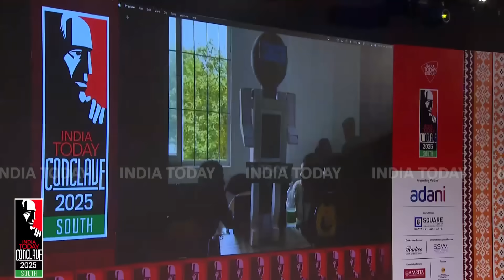Raul John Aju, 16-Yr-Old Prodigy, On India's AI Race, Jobs & Education | India Today Conclave South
At the India Today Conclave, 16-year-old AI prodigy Raul John Aju presented a session on the future of artificial intelligence in India. He addressed the nation's position in the global AI landscape, currently dominated by the US and China, arguing that India must innovate and create its own race rather than merely joining the existing one. Raul tackled the widespread concern about AI's impact on employment with a powerful statement: "AI will not replace you. But someone using AI will." He also critiqued the current education system for prioritising marks over skills and creativity, sharing that he is primarily self-taught. Jona showcased his own work, including his company AIRM Technologies and a legal AI tool, 'Project 47x', developed in collaboration with the Kerala and Dubai governments.